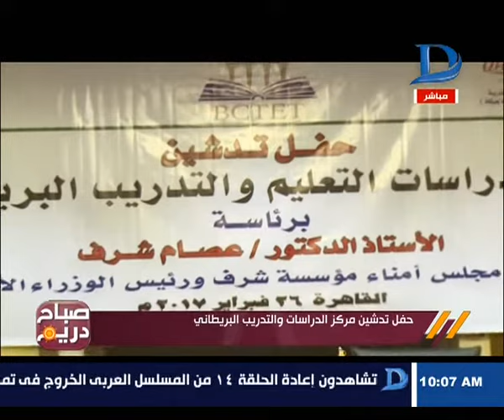صباح دريم | حفل تدشين مركز الدراسات والتدريب البريطاني بحضور عدد من الشخصيات العامة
حفل تدشين مركز الدراسات والتدريب البريطاني بحضور عدد من الشخصيات العامة

    11843 أفقى

►Subscrip Now◄

►Follow us ◄